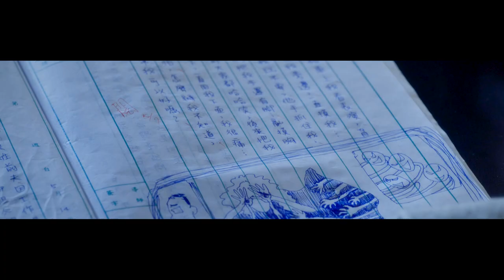專訪《無聲》裡的正義老師劉冠廷，「不要把自己的幽默建立在別人的痛苦上」｜Vogue Taiwan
劉冠廷在獲得今年金馬8項提名的新片《無聲》中飾演聾啞學校老師，面對校園霸凌，憤怒與無能為力的情緒讓人印象深刻，在接受《VOGUE》專訪時，他反而平靜地分析角色，也分享他遭受霸凌的過往。
劉冠廷說電影題材確實很沈重，幸好導演讓演員讀本、也做了多次的排練，讓演員，特別是年輕的演員分清楚「演戲」與「現實生活」的不同。去年拿下金馬獎最佳男配角獎的劉冠廷認同姚坤君曾說的：「你有辦法演別人，那當然有辦法演回自己啊！」於是他每次演完一個角色就從日常生活中慢慢拾回習慣。